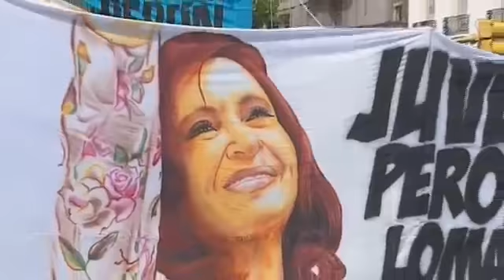01 Marzo 2014 La Presidenta Cristina Fernandez le habló a la militancia en el Congreso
La Presidenta Cristina Fernández le habló a la militancia en el Congreso , luego del discurso en la apertura del nuevo periodo  de sesiones ordinaria del congreso
01 Marzo 2014
Editó :Jeremias